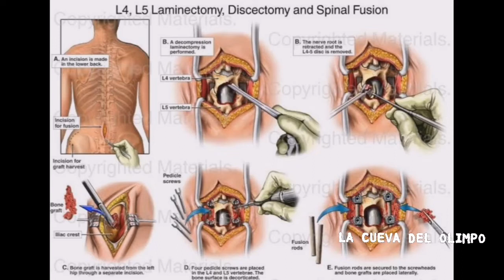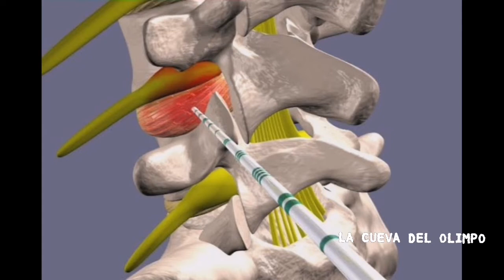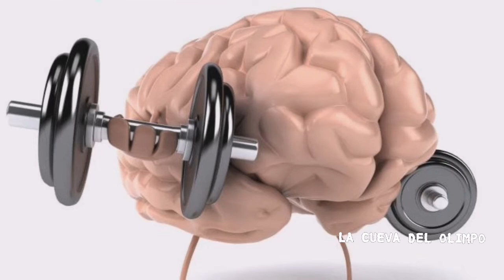Ronnie Coleman: La Trágica Historia del Rey del Culturismo 🔱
¿No tienes motivación?
Acuérdate del engaño
Si ella no te quiere
Ponte mamado en un año
Si la morrita que te gusta
No te quiere por cerdo
Pues obligala a que te diga
¿Eso es lo que me pierdo?
Pues ahuevo mija, ¿que esperabas?
Soy f*cking Adonis
En la calle me conocen
Preguntale a todos los homies
Claro que si
Ahuevo que si
Todos los p*tos complejos vencí